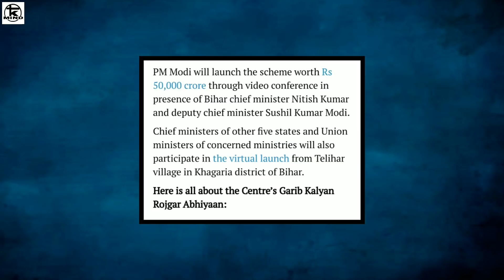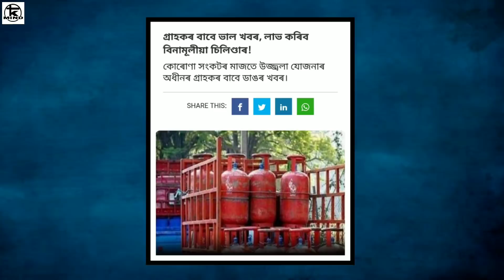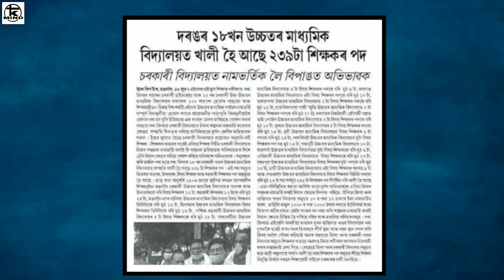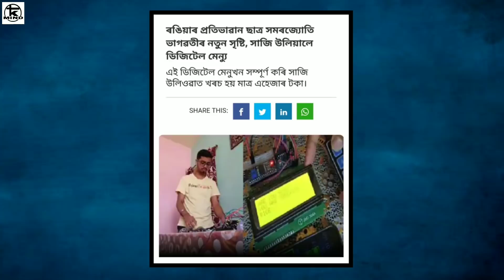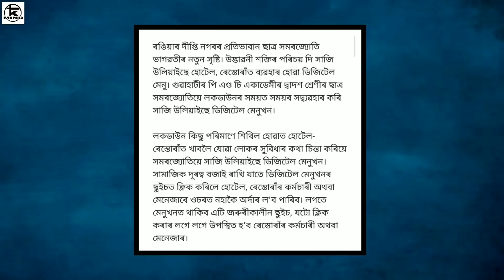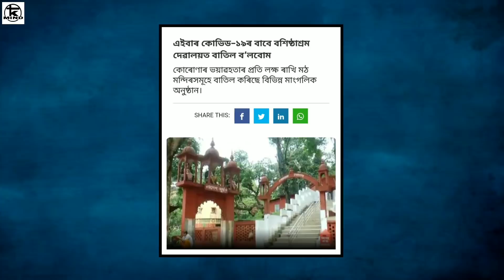ভাৰতৰ পৰা বাহিৰ হল অসম,এক বছৰৰ বাবে গেছ ফ্ৰী, শিক্ষকৰ বহুতো পদ খালি,Jio Free Offer_#582 ।| Tkmind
ভাৰতৰ পৰা বাহিৰ হল অসম কিন্তু কিয়,এক বছৰৰ বাবে হব পাৰে গেছ ফ্ৰী, শিক্ষকৰ বহুতো পদ খালি হব পাৰে নিযুক্তি,Jio Free Offer, দিনটোৰ এনেধৰণৰ বহুতো ভাল খবৰ আপোনালোকৰ বাবে লৈ আনিচো ভাল লাগিলে like এটা ‍ কৰি দিব ।

tkmind নমস্কাৰ সকলোকে মোৰ dailyassamesetechnews লৈ স্বাগত্বম ট আজিৰ technews নং #582 আৰু assamesetechnews তাৰিখ 21thJuneNews ৰ দিনটোৰ সকলো ধৰনৰ assamesetechnews লাভ কৰিব | মোৰ ভিডিঅ সমূহত assamesetechnicalvideo, ৰ লগতে , latesttechnews বা assamdaily বা dailynews, আৰু newstechinformation দিবৰ বাবে চেষ্টা কৰা হয় | technews সমূহ বা technology ৰ লগত জড়ীত সকলোবোৰ technologyvideo, বা dailytechnews সমূহ সকলো শুদ্ধ আৰু সত্য | মোৰ চেনেল tkmind বা tkmindnews ৰ জড়ীয়তে morningdailynewsupdate সমূহ নিতৌ দিবৰ বাবে চেষ্টা কৰা হয়| মই যিবোৰ dailynews বা topnews সমূহ লৈ আনো সকলো বোৰ dailytopnews বা topimportantnews হয় গতিকে মোৰ latestnews সমূহ মিচ নকৰিব | যদি আপোনালোকে assam ৰ লগত জড়িত todayassamesenews বা news বা dailyassamesenews বা techinformation সমূহ লৈ থাকিব বেচাৰে তেন্তে মোৰ চেনেলটো Subscribe কৰিব যাতে technews বা technology, লগত জড়িত সকলো technologyvideo আপোনালোকে সকলোতকৈ আগত পায় | মোৰ যিবোৰ dailytechnews মোৰ এই tkmind চেনেলত দিয়া হয় সকলোবোৰ tkmindvideo লইক কৰিব আৰু morningdailynewsupdate সমূহ সকলোলৈকে চেয়াৰ কৰিব ধন্যবাদ